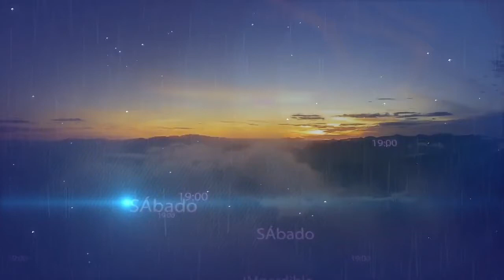RICARDO CLAURE PEÑALOZA (PASTOR): SENTÍ ESE CALOR INMENSO QUE INUNDABA TODO MI SER - Kevin -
De Kevin Diego Carrillo Perez
Desde La Paz, Bolivia
"Y lo que sentí hoy es algo muy especial, muy sobrenatural, lo que sentí fue un calor bien inmenso que viene de parte de Dios y también sentí una presencia que me hacía llorar y me hacía quebrantar" publicó lo que había sucedido en su vida después de haber experimentado esas oleadas de Amor Bendito que fluyen en cada alma sedienta de recibir más del DIOS VIVIENTE.
Testimonio grabado el 24 de mayo 2014 después de la campaña para Jóvenes: "Jesús quiere sanar tus heridas" en el auditorio "Cristo Viene Villa Copacabana" ubicado al este de la ciudad de La Paz, del departamento de La Paz, Bolivia.